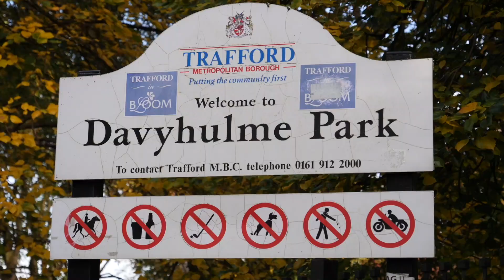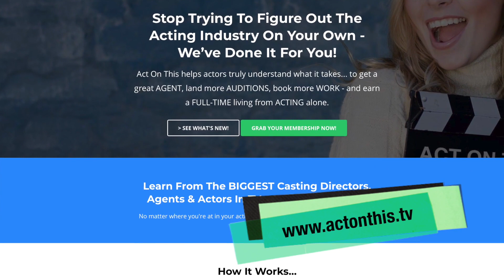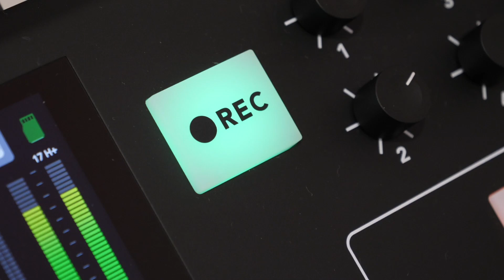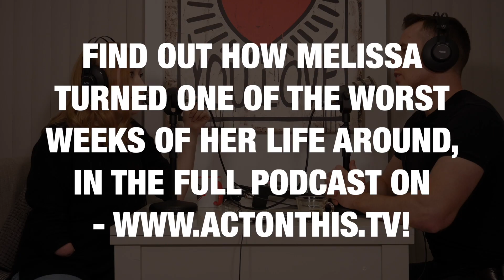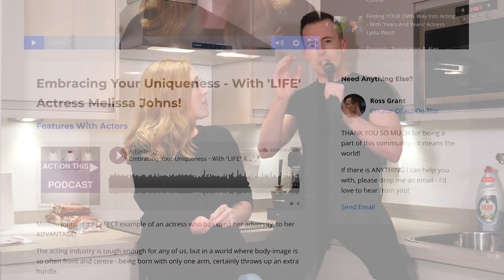MELISSA JOHNS ON OWNING YOUR UNIQUENESS! | WatchRoss 062 | WATCH ROSS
WELCOME TO EPISODE 62 of WatchRoss!

In this episode, I sit down to record an EXCLUSIVE ActOnThisTV podcast, with 'LIFE' actress, Melissa Johns!

In this chat, we look at the CRITICAL IMPORTANCE of owning your DIFFERENCES, and using them to build MASSIVE success!

ABOUT ME ►
For the last 18 years, I've been hustling to create successful careers in the acting industry, voiceover industry and online business space.

This page is a platform to host my new, weekly vlog 'WatchRoss' - sharing my mission with the world.

Follow me on a 'warts and ALL' look at everything in my life - the wins, the losses and EVERYTHING in-between.